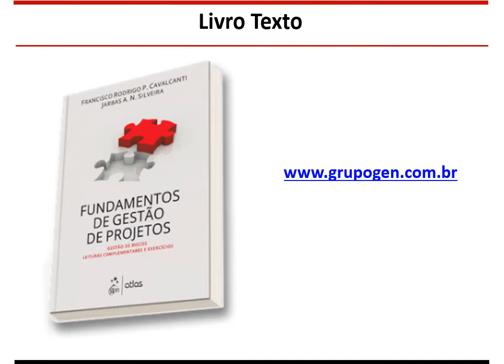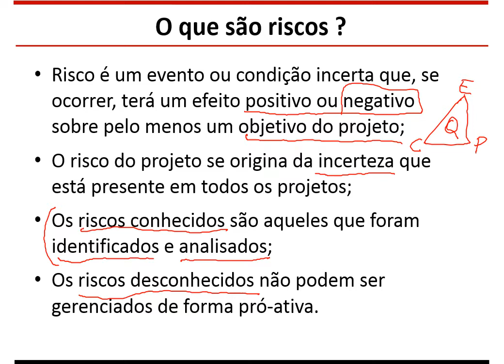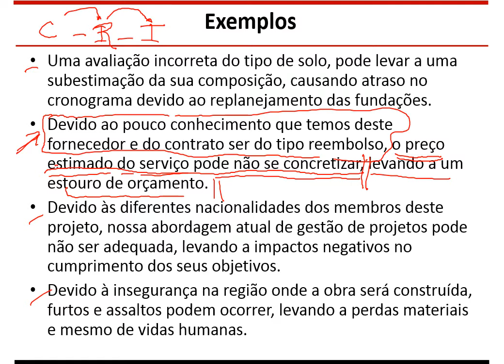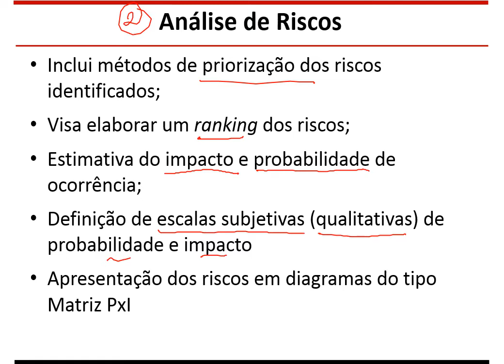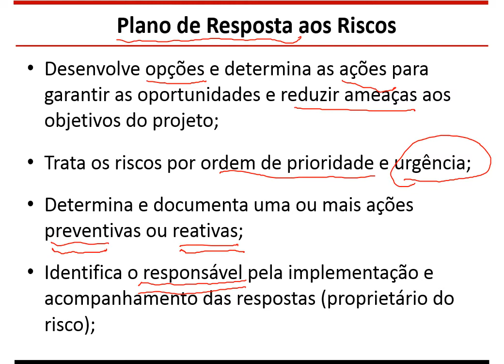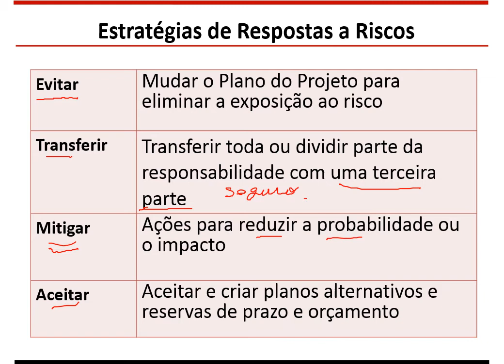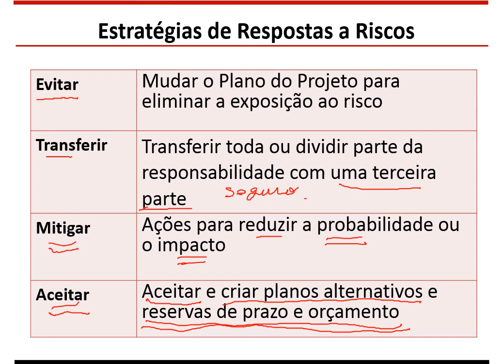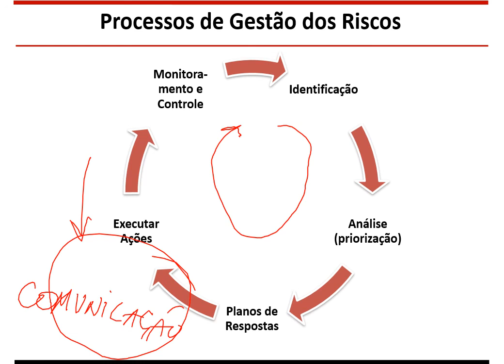Gestão de Projetos - Aula 18 - Gestão dos Riscos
Curso baseado no livro "Fundamentos de Gestão de Projetos", autores: Cavalcanti e Silveira, editora Atlas.